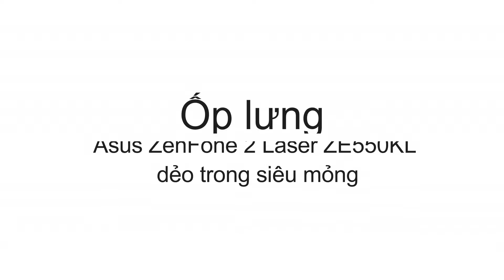Ốp lưng Asus ZenFone 2 Laser ZE550KL dẻo trong siêu mỏng - Đồ Chơi Di Động .com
🏠 Địa chỉ: 206 Nguyễn Thượng Hiền, P.5, Phú Nhuận, TP.HCM